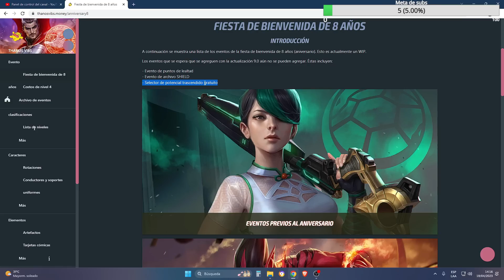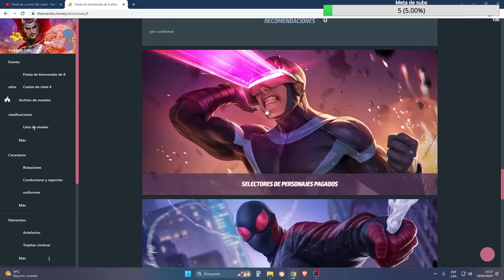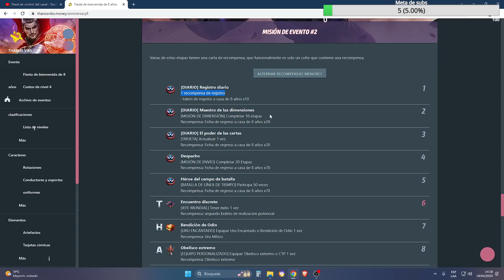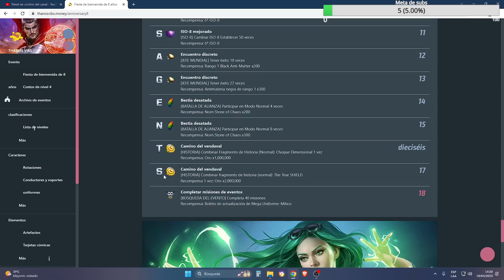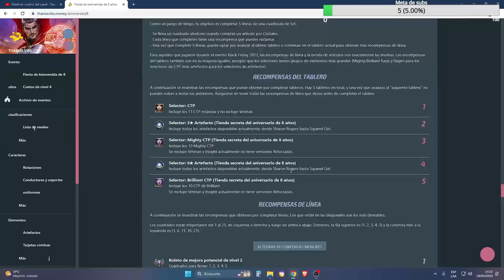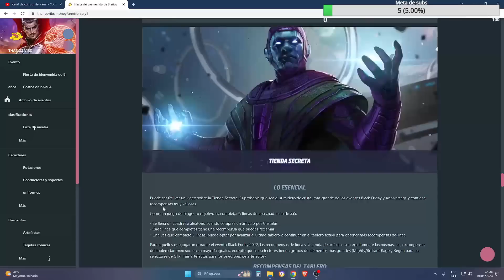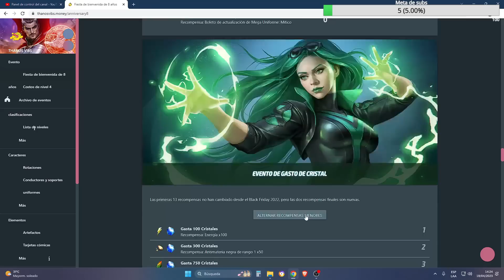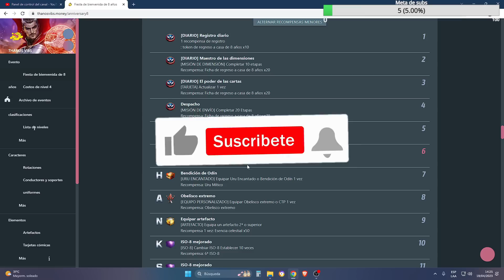🤯🤯NUEVAS RECOMPENSAS LUCEN MUY BIEN!! | ESTOS SON TODAS LAS RECOMPENSAS DEL ANIVERSARIO DE MFF 🤯🤯